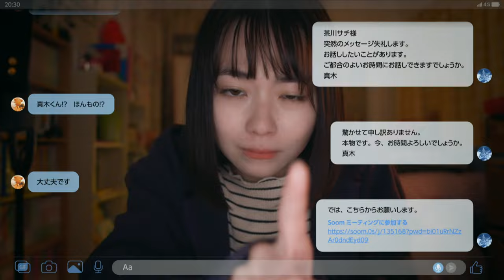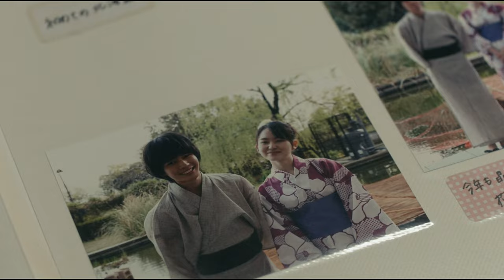山田杏奈 「スパークル」火花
三角草的春天
小小戀歌
17才の帝国
彼女が好きなものは
ひらいて
HOMESTAY